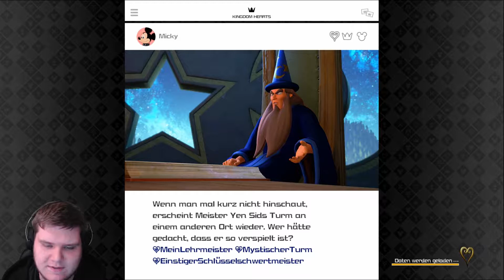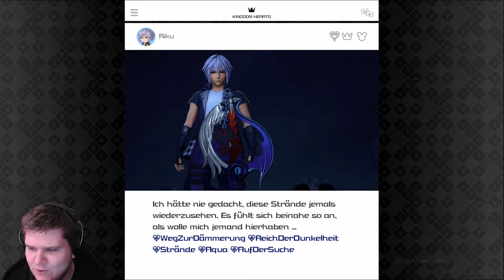Twitch Livestream VoD - KINGDOM HEARTS III #30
Livestream Kingdom Hearts III [Deutsch | 1080p30FPS | Playstation 4] #30

Ihr unterstützt mit einem Däumchen nicht nur mich und unser Let's Play, sondern auch den Entwickler. :3 Danke vielmals an alle die fließig supporten.

Ein Spiel, erwartet seit Kingdom Hearts II vor über 10 Jahren auf der Playstation 2 erschien. Nun endlich ist es soweit! Sora und seine Freunde müssen wiedermal die Welt und ihre Herzen vor der Dunkelheit beschützen! May be your heart the guiding key. Und da der Hype und die Lust bei mir so groß auf das Game waren: Ein ganz frisches Konzept auf YouTube - FullHD Aufnahmen der Streams für YouTube.